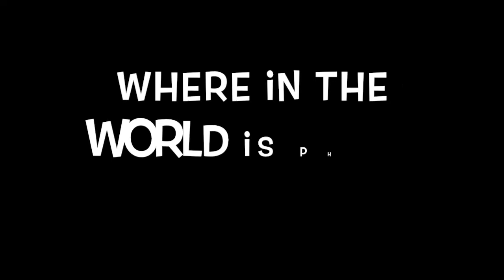Soulcast Season 2, Episode 6: October 15, 2020